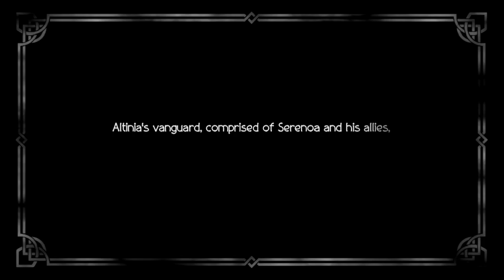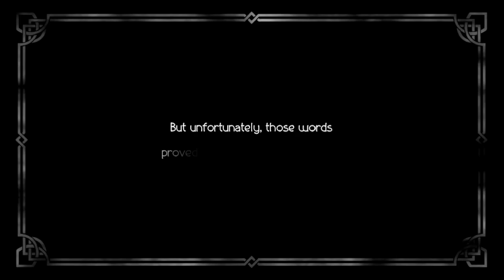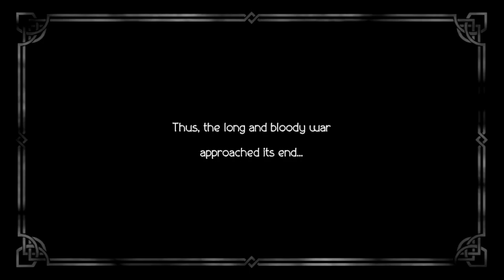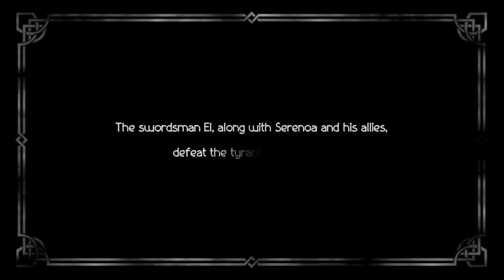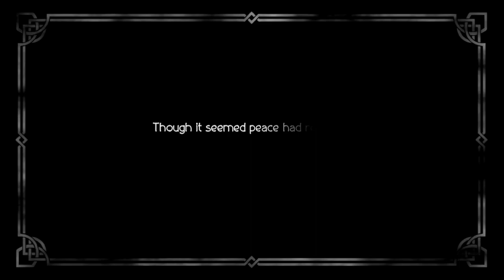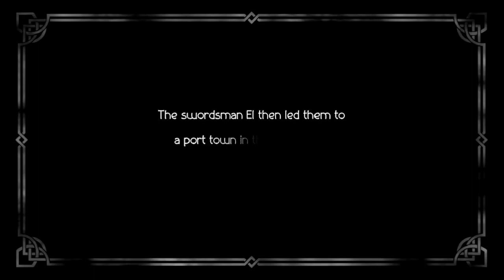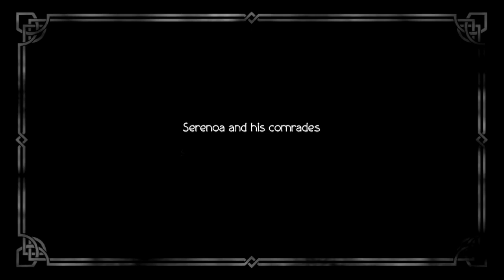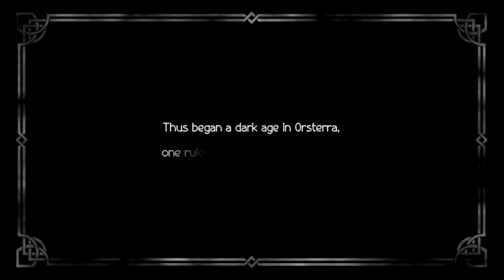The end? - Triangle strategy collab - Octopath Traveler: Champions Of The Continent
Grupo de Facebook Octopath Posting